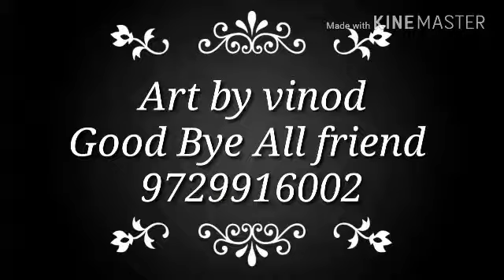Friendship Life style art by Vinod